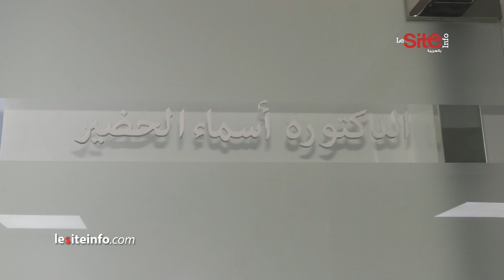الدكتورة الخضير تكشف الطريقة الصحيحة لــ"شوي" اللحم ومخاطر "بولفاف"